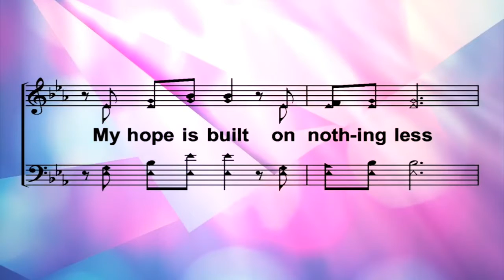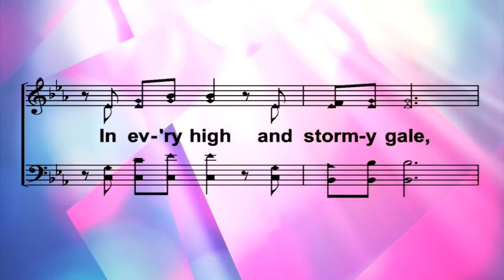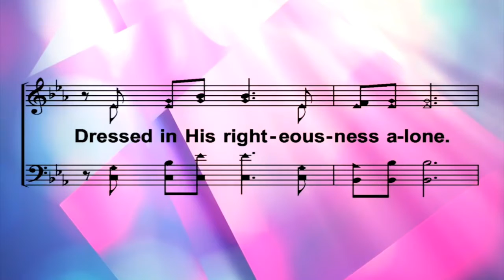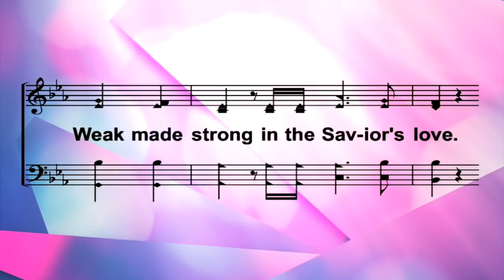My Hope is Built on Nothing Less